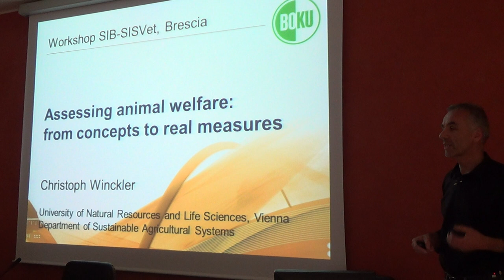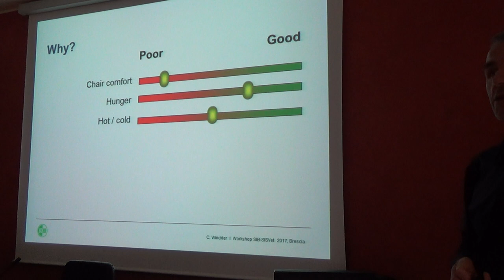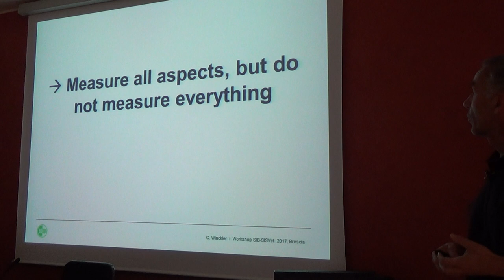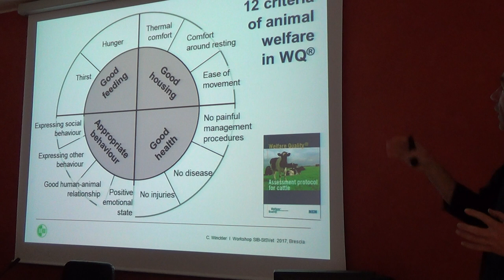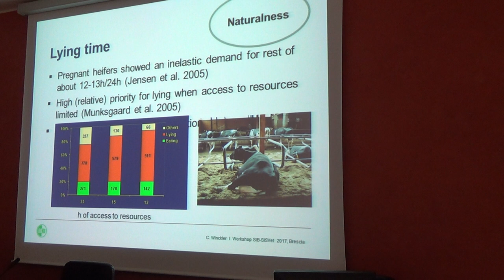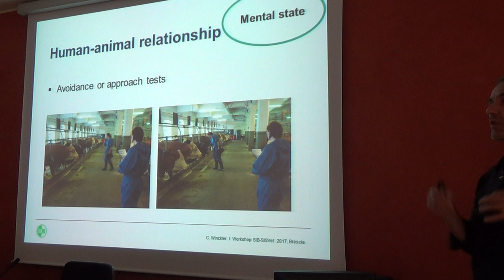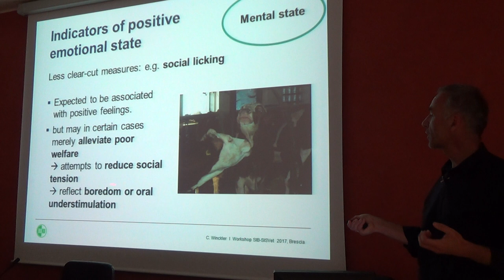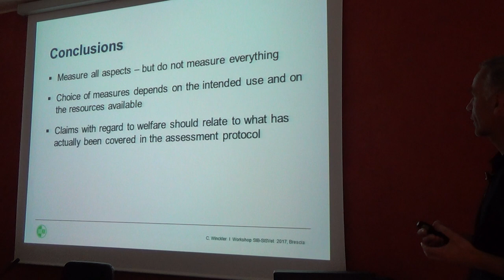WORKSHOP SIB-SISVET BENESSERE Brescia 25 Maggio 2017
Christoph Winckler - University of Natural Resources and Life Science
Vienna - Austria